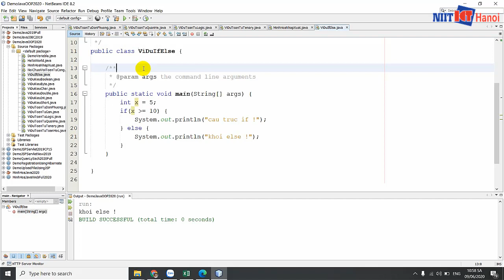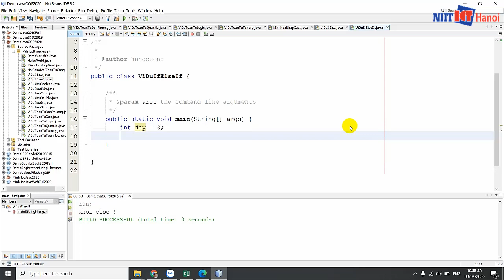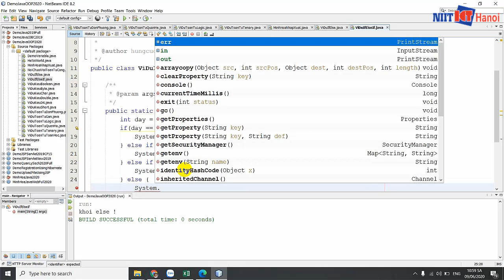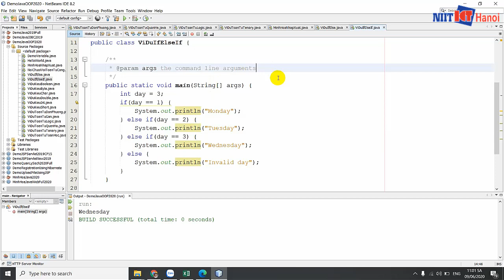Bài 18: Cấu trúc IF ELSE IF trong Java | Tự học Java | NIIT - ICT Hà Nội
Trong video này, mình sẽ giúp các bạn tiếp tục tìm hiểu về cấu trúc điều khiển, cụ thể là cấu trúc IF ELSE IF trong Java.

Đc: Tầng 3, 25T2, N05, Nguyễn Thị Thập, Cầu Giấy, Hà Nội
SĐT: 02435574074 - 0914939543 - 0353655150